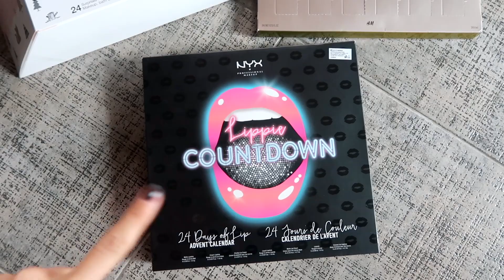Kоледен пазар и коледен маникюр + НАГРАДИ/GIVEAWAY ❄ VLOGMAS 2017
Победител от Влогмас Ден 1 е:
Lili Dimitrova
Моля победителят да се свърже с мен, чрез лично съобщение на Facebook страницата ми:

1. Да сте коментирали видеото в първите два часа след качването му.
2. Да сте абонирани за канала ми.